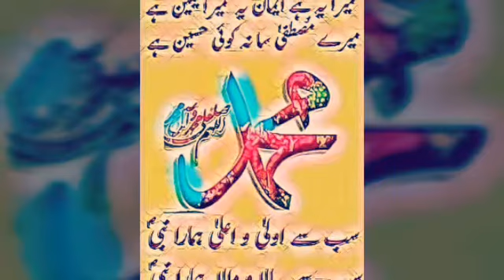Dil jis sy zinda hy/Very Very Best Qwali/دل جس سے زندہ ہے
Dil jis sy zinda hy
Very Very Best Qwali